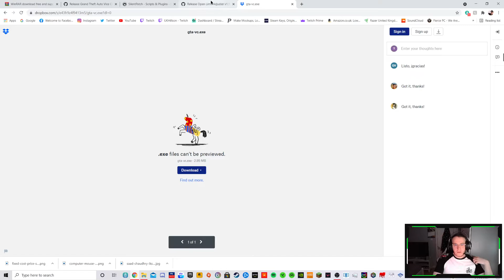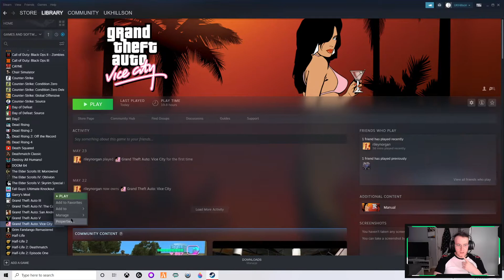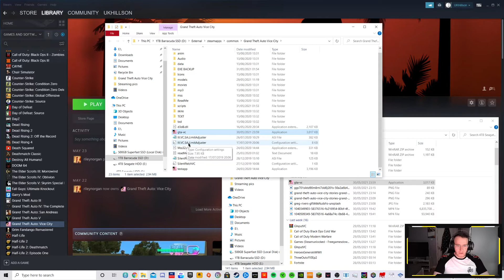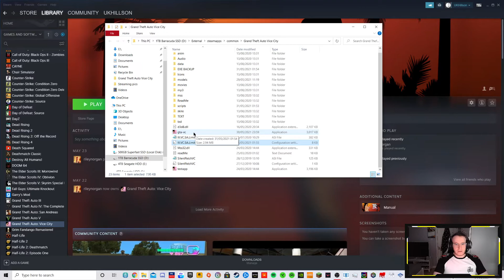How To Fix And Play GTA Vice City At 60FPS and 4K (2025)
Thumbnail background photo by Saad Chaudhry on Unsplash.